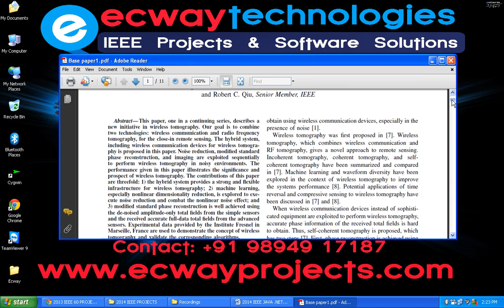Wireless Tomography in Noisy Environments Using Machine Learning